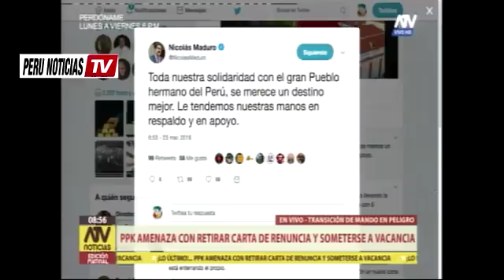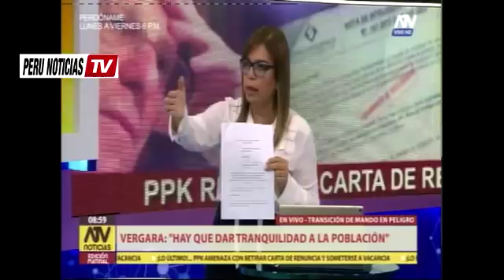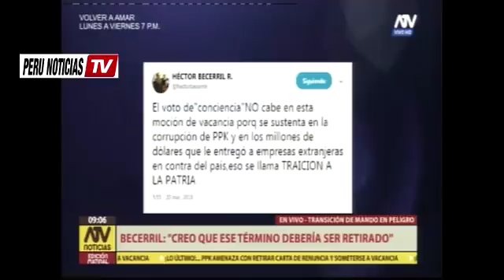Gino Costa vs Edu Vergara sobre Fuerza Popular y la Amenaza de PPK con Retirar su Renuncia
ATV Noticias Edicion Matinal con Milagros Leiva

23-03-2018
23/03/18